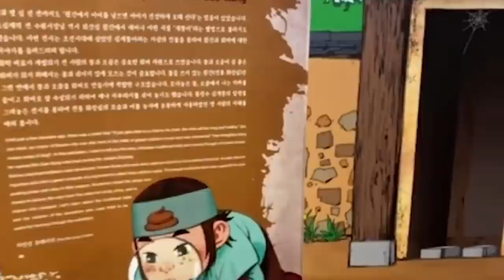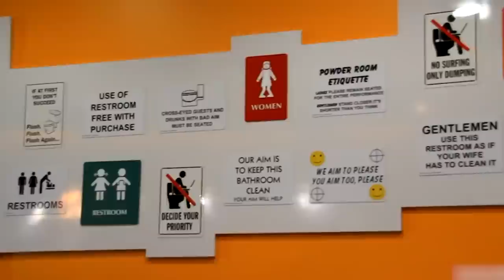20 Weirdest Toilets Ever Made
Toilets are usually super boring and functional items, and frankly, that is just fine.  For most of us, going for a wee is something we do many times a day with as little fuss and fanfare as possible.  So, do you really care about what kind of toilet you do it in?

Well, it turns out that for some people, toilets are a really serious business.  In fact there are some extremely dedicated individuals out there who have decided to make toilets a much more exciting and unusual thing.  And we have tracked down a few of the best ones for you, you lucky people.

From a urinal with lips to an enormous slide that promotes the wonders of lavatories to people in poop-shaped hats, here are 20 Weirdest Toilets Ever Made.